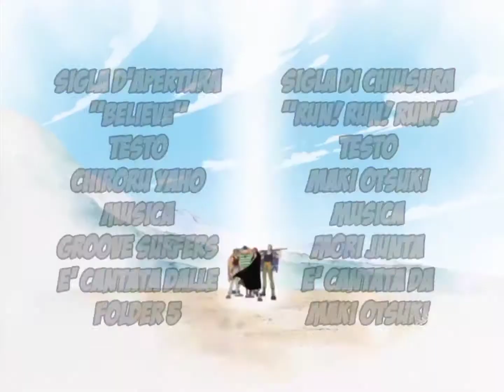ONE PIECE APERTURA 2 - BELIEVE ITALIANO